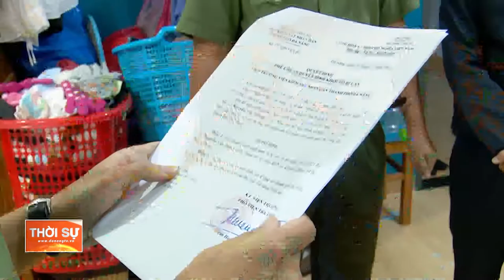TĂNG CƯỜNG SỰ LÃNH ĐẠO CỦA ĐẢNG TRONG CÔNG TÁC PHÒNG, CHỐNG TỘI PHẠM